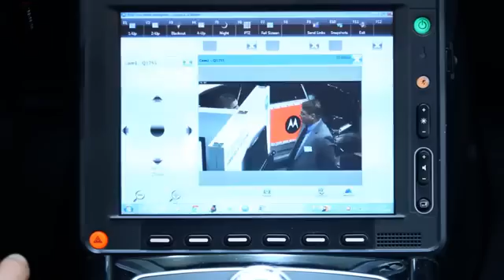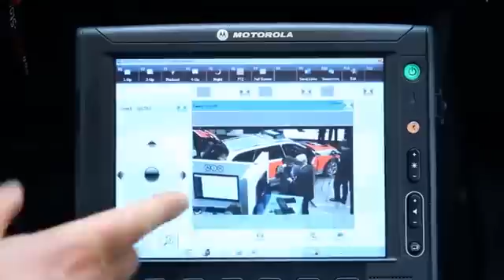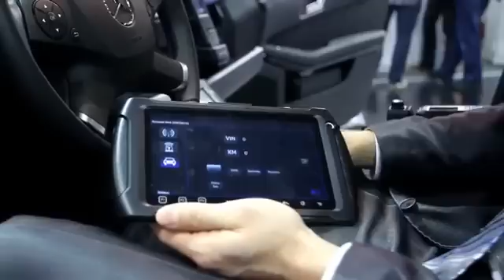Motorola Solutions 2017 product line-up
Check the latest public-safety and business products from Motorola.